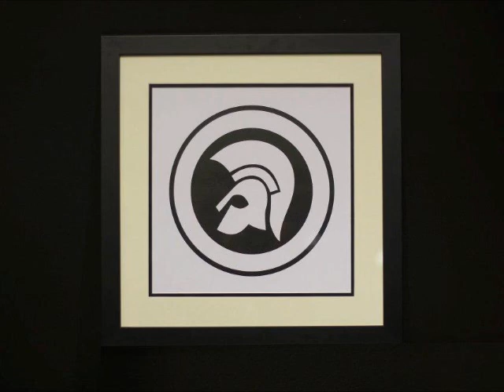return of the pollock by patrick and lloyd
top reggae boss sound from 1969